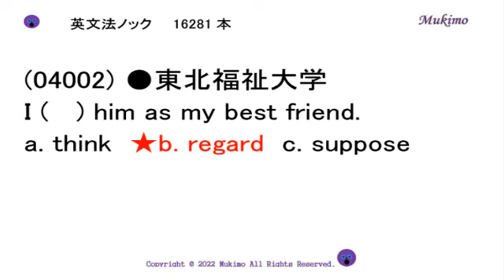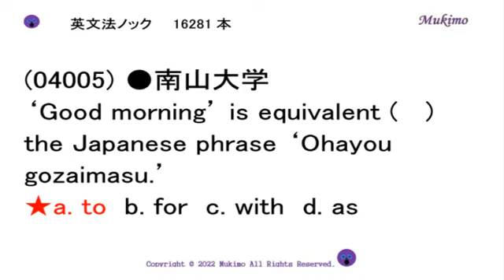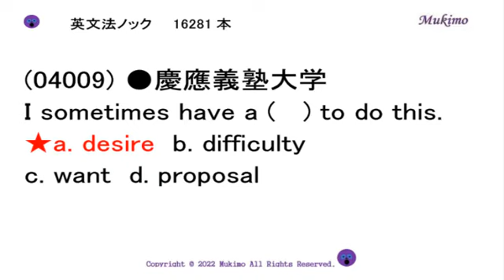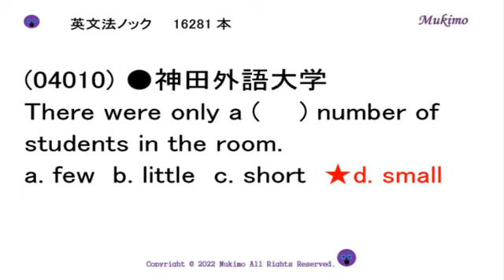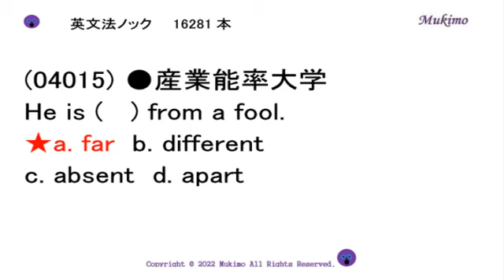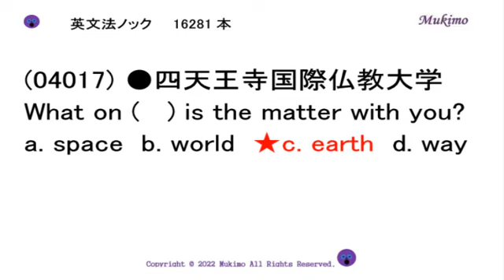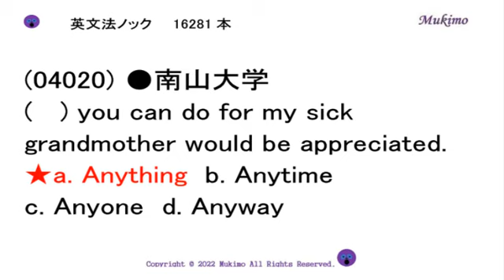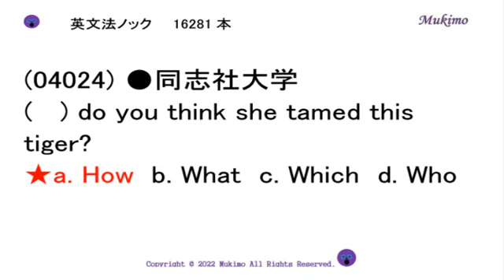大学入試 英文法ノック16281本 【04001～04025】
TOEIC 900点突破のための単語1559

（出典）
(04001) ●福島県立会津若松看護専門学院
(04002) ●東北福祉大学
(04003) ●共立女子大学
(04004) ●北里大学
(04005) ●南山大学
(04006) ●北海道工業大学
(04007) ●上智大学
(04008) ●昭和女子大学
(04009) ●慶應義塾大学
(04010) ●神田外語大学
(04011) ●淑徳大学
(04012) ●中部大学
(04013) ●関西外国語大学
(04014) ●名古屋女子商科短期大学
(04015) ●産業能率大学
(04016) ●慶應義塾大学
(04017) ●四天王寺国際仏教大学
(04018) ●岡山商科大学
(04019) ●大阪商業大学
(04020) ●南山大学
(04021) ●津田塾大学
(04022) ●四天王寺国際仏教大学
(04023) ●明星大学
(04024) ●同志社大学
(04025) ●成蹊大学